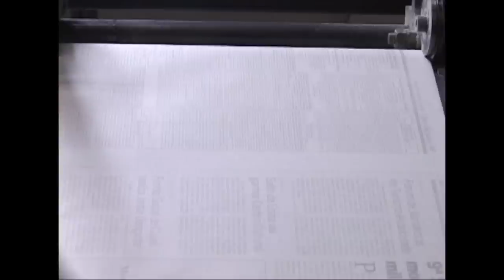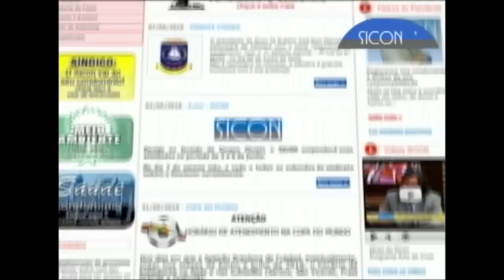ESTRELANDO: "Autoconhecimento pelos números" c/ Aparecida Liberato, numeróloga (01)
Programa 01 - Variedades, Conhecimentos e Astrologia - Entrevista com Aparecida Liberato. Dia 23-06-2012